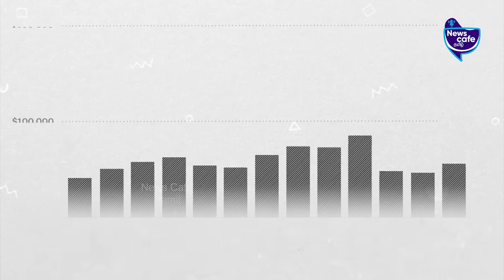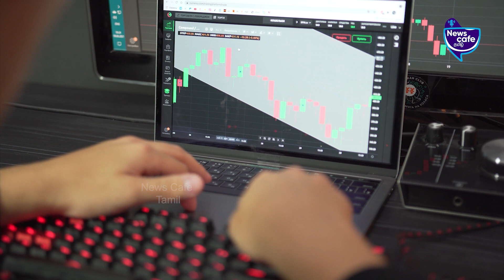ஒரே வாரத்தில் 150% லாபம்- எப்படித் தெரியுமா? | NewsCafe Tamil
150% profit in a week!
Investors who invested in anlon technology solution got huge profits want to know how to watch the video fully for more details.

Newscafe Tamil | Tamil news channel | news today | anlon technology solution | engineering service | runway maintenance | fire extinguisher maintenance | construction maintenance | production company | share market | huge profit in share market | risk fee investment | huge profit |

Credits
Script - PNS, Editor - Dilipan, VO - Janani, SME - PraveenPaulraj